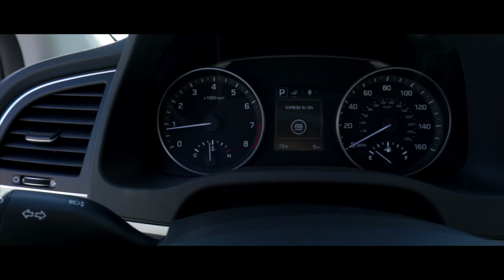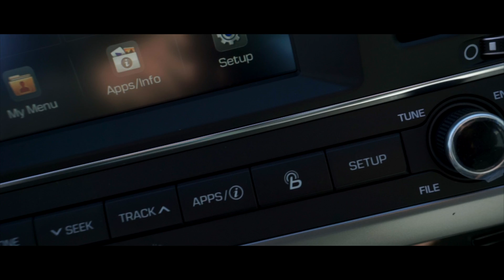All New 2017 Hyundai Elantra **MUST SEE**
THE NEW REDESIGNED ELANTRA has arrived @ Hub Hyundai West
come test drive one and see what all the hype is about!
Hyundai never fails!!
HUB HYUNDAI WEST
17007 katy fwy